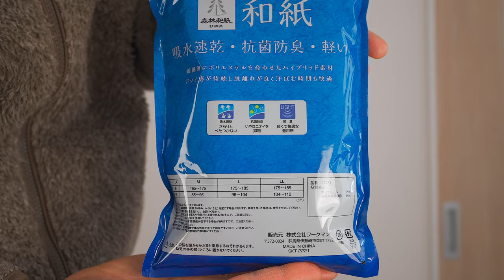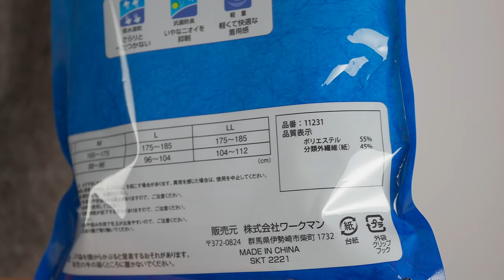ワークマンの和紙で作ったTシャツはべたつかず蒸れずさらっとした着心地【シャリテック】和紙シャツは夏にぴったりの肌着です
今年のワークマンの新作の中でも気になっていた物の一つ、和紙でできた肌着を発売前に送って貰ったので試してみました。